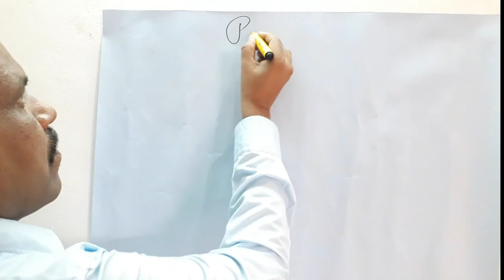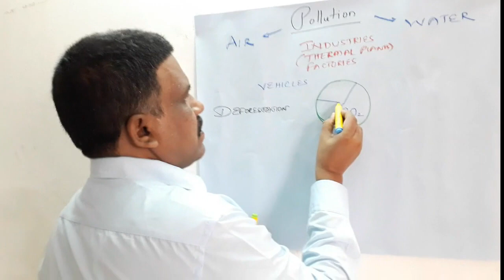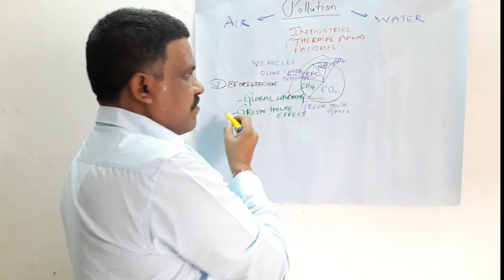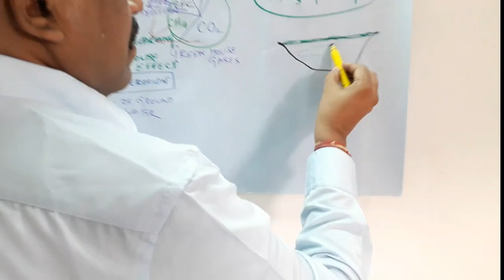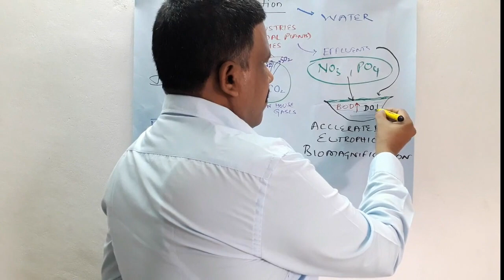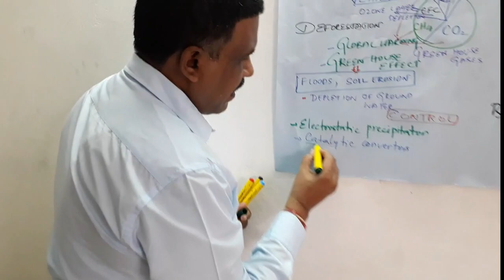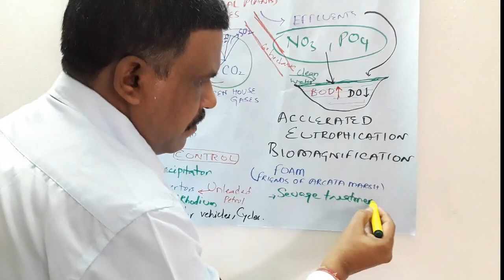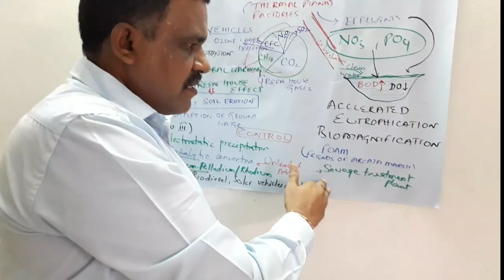AIR AND WATER POLLUTION AND ITS CONTROL || LESSON : ENVIRONMENTAL ISSUES || CLASS - 12.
This video elucidates the factors, consequences of air and water pollution and steps the pollution.
This video has been taken as part of the activity for the in-service course conducted by KVS - ZIET' Chandigarh.